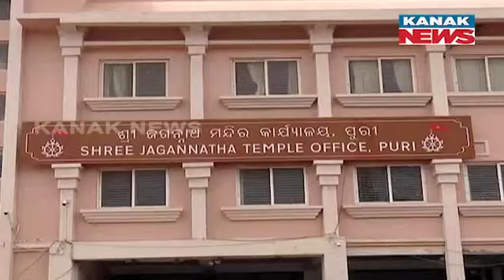Breaking News | Retired Employees Removed Out From Shree Mandir Administration